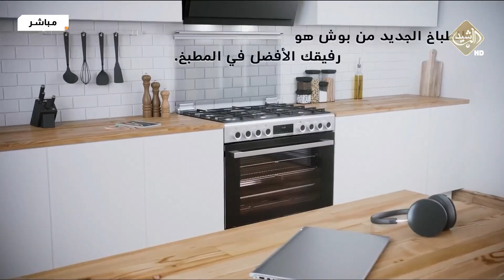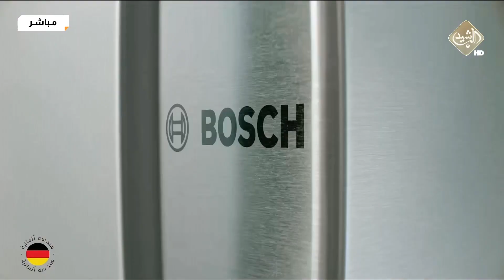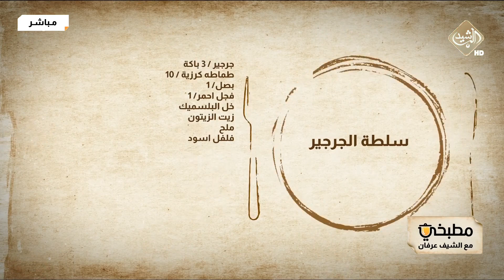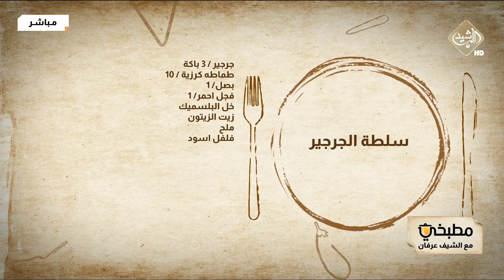مطبخي مع الشيف عرفان في رمضان | طريقة تحضير ️مندي اللحم